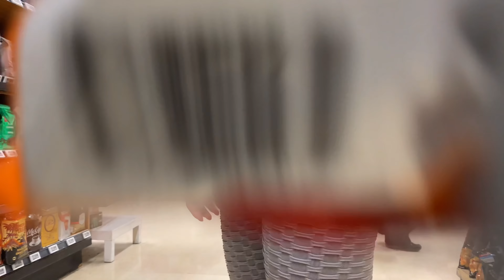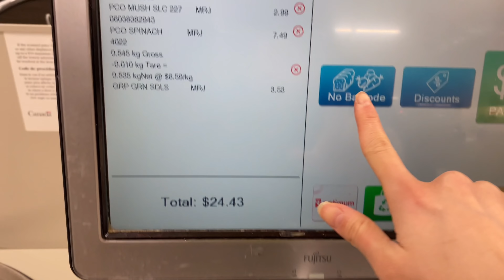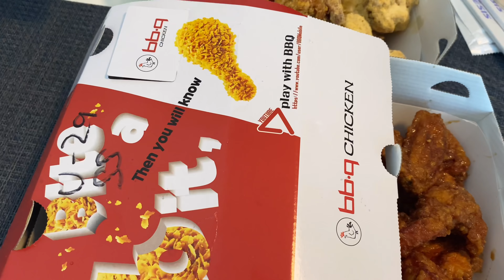VLOG 집순이 홀로랑 빈이 홈피티, 토론토 주말, 일주일 동안 입은 옷, 데일리 룩북 겸 일상 브이로그| What I wear in a week, Party with my dog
홀로의 일상vlog

안녕하세요 홀로입니다☺️
일주일 동안 입었던 옷을 영상으로 찍어봤습니다

Hi this is Hollo☺️
What I wear in a week

Hollo
RPO SHEPPARD CENTRE
TORONTO ON M2N 0J1